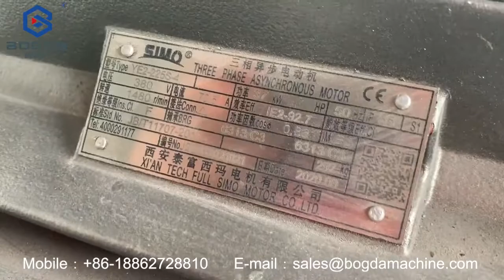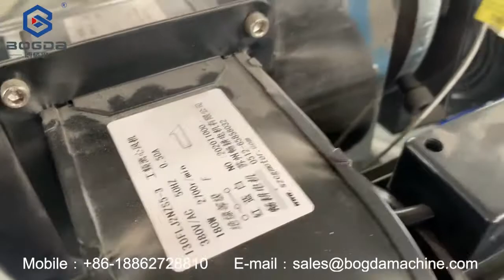BOGDA Single Screw Extruder for PP PE PS ABS PC, hopper dryer with auto loader system included